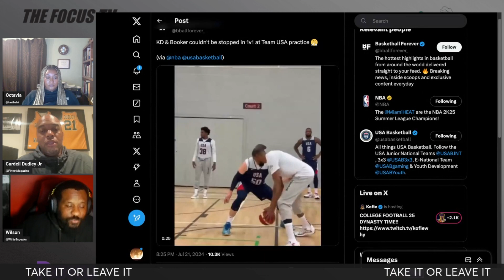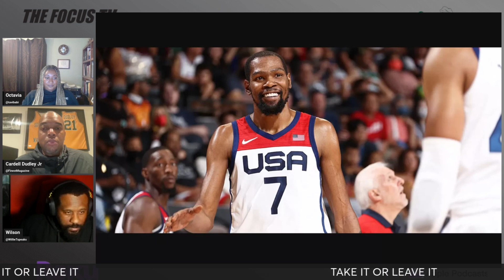The Focus Season Seven Ep. 36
Find out who the team's looking forward to watching during the Olympics and in what events. Don't miss which youngsters stood out in Summer League and Take It or Leave it had several USA Basketball inspired topics, tune in!